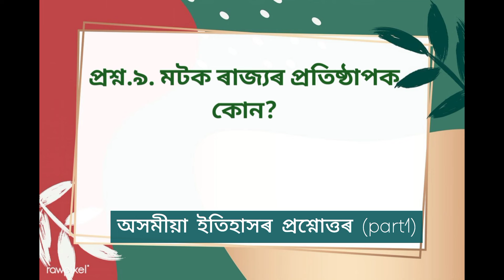অসমীয়া সাধাৰণ জ্ঞান। ইতিহাসৰ প্ৰশ্নোত্তৰ part 1। অসমীয়া কুইজ